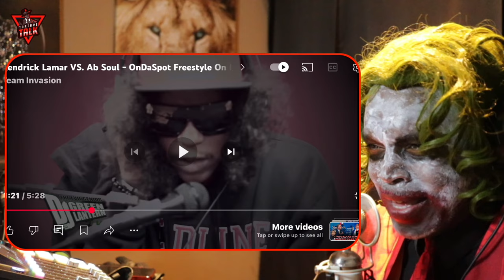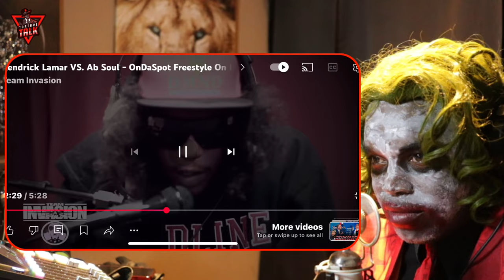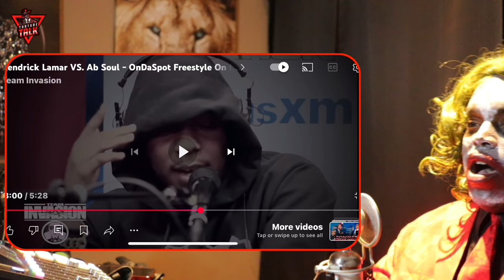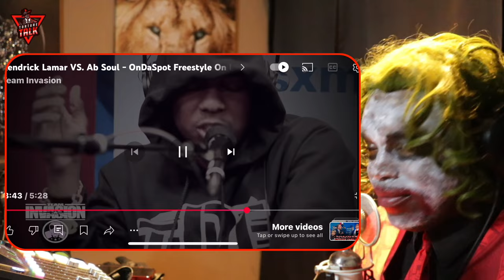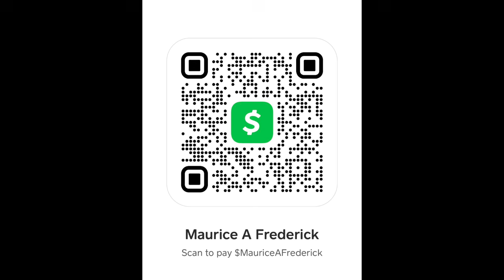IT’s My sHoW nOw!!! 😈🤡😈🤡😈 @kendricklamar and @Souloho33 frEeStYlE! Halloween special ￼